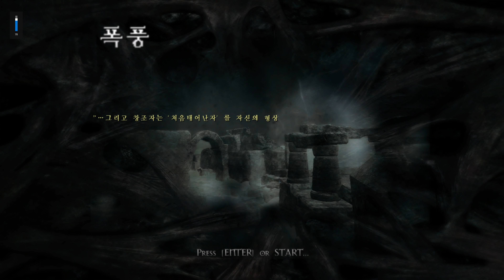클라이브 바커의 제리코 최고 난이도 1화 4K UHD (Clive Barker's Jericho)[PC] - 홍방장